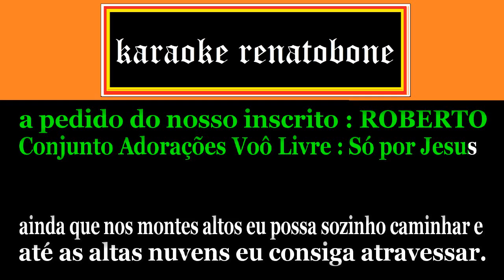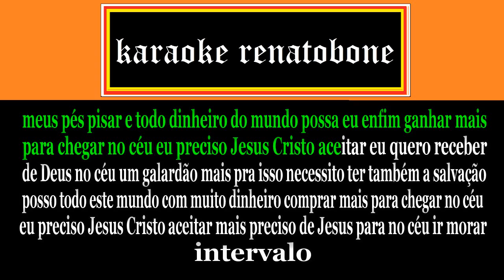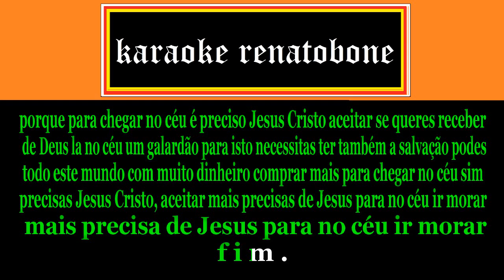SÓ POR JESUS karaoke completo CONJUNTO ADORAÇÕES VOÔ LIVRE